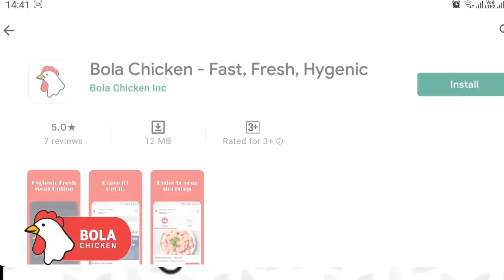स्मशानभूमीत मृतदेहाला शेवटचा हात मुस्लिम तरुणांचा.